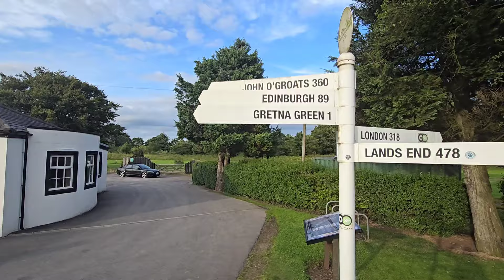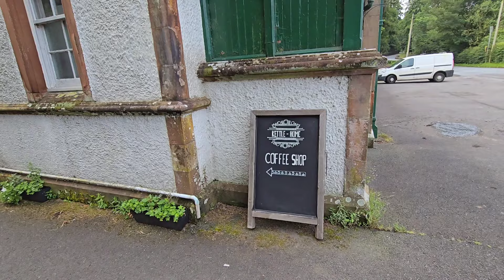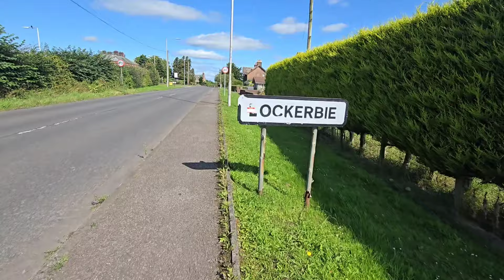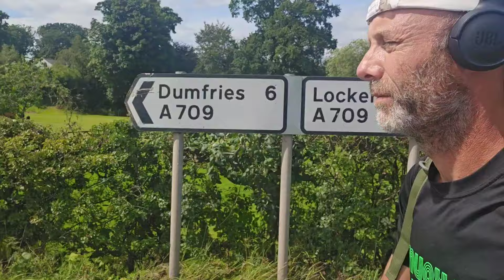My first 6 days in Scotland, a roadside hike from Gretna to Drymen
As I was planning a journey to go to Scafell Pike in the Lake District, when i was hit with a sudden and very strong urge to go to Scotland. It was a Sunday evening, and i had nothing planned or prepared for when i got there. I

This video is just trying to share a little of my life behind the scenes if you like. How I travel around, where I sleep, the parts that go wrong and just the day to day life of being a completely free nomad.

It's the first one of this type that i have done, and as I was editing, I realised I didn't have nowhere near enough footage of the journey as I thought I did 😆 but, like everything on this journey, and the underlying message I try to put out, we don't need to be the best at things before we do them. We just need to do them and get better on the way 😊

I hope you enjoy this little  journey from Gretna Green to the lovely little village of Drymen.

Tobe ❤️